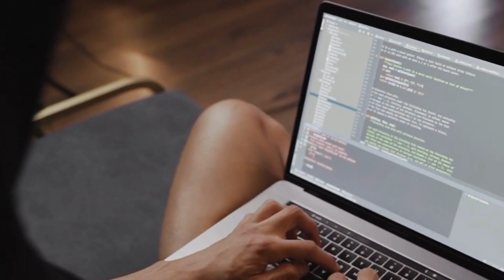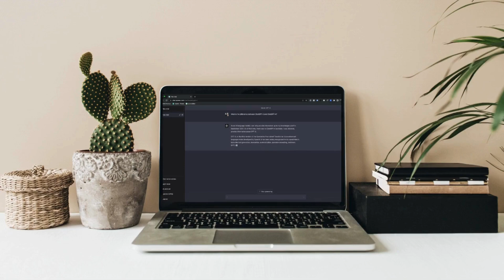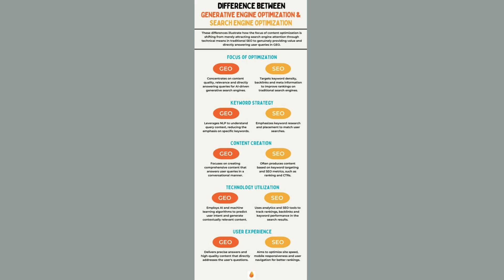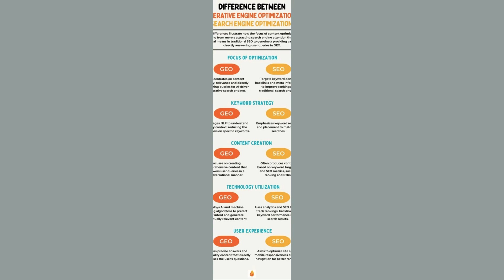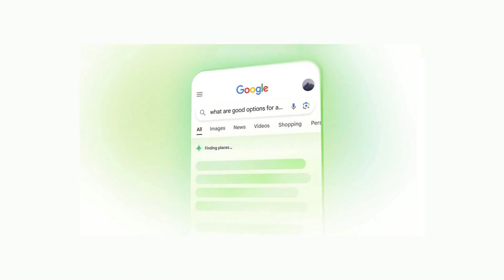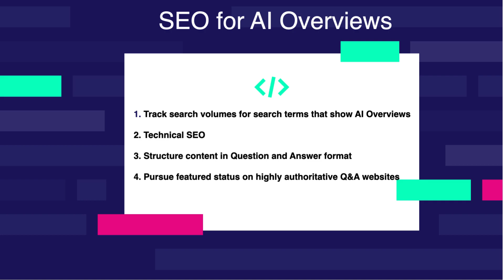The Truth About SEO in 2024 | You Will Be Shocked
Is SEO dead in 2024!? In this video we're going to reveal the truth about the impact of AI on SEO and the generative engine optimisation craze.